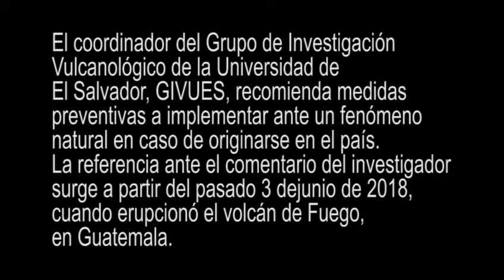Grupo de Investigación Vulcanològico de la Universidad de El Salvador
RECOMENDACIONES  ANTE FENÓMENOS NATURALES.(ERUPCIÓN VOLCÁNICA)